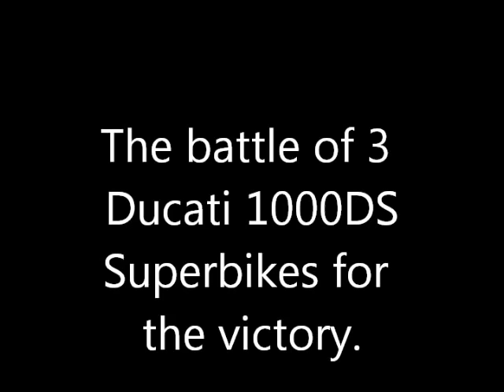CCS at Summit Point 5-30-11 LW SBK, 3 Ducati 1000DS superbikes battle for the lead!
This is a great race between 3 Ducati 1000DS superbikes at Summit point.